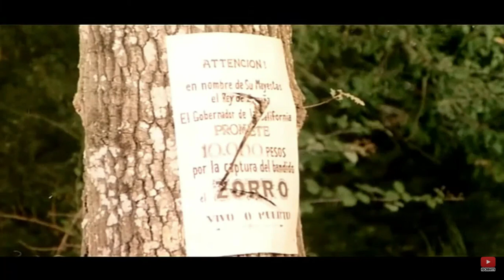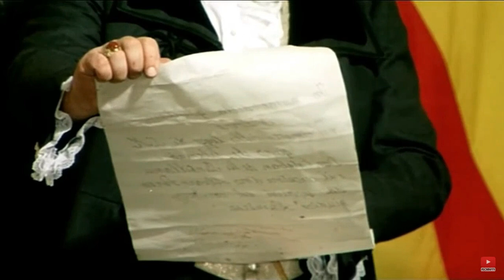FILM COMICI COMPLETI - I Nipoti di Zorro (1968) con Franco Franchi e Ciccio Ingrassia -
Ciccio e Franco La Vacca per andare dalla Sicilia in California, in cerca d'oro, si sono imbarcati clandestinamente sulla nave del capitano Martinez, inviato dai sovrani di Spagna per porre fine alle illegalità del giudice Ramirez. Sbarcati a Las Palmas, Ciccio e Franco si recano in casa dello zio, Don Diego De la Vega, per aver un aiuto economico. Presi di mira da due astuti truffatori, Ciccio e Franco sono costretti a prolungare la loro sosta a Las Palmas, creando gravi difficoltà al figlio di Don Diego, l'intrepido Zorro, che cerca di riparare alle malefatte di Ramirez, liberando gli innocenti da questi fatti ingiustamente condannare. Frattanto sempre per via della loro dabbenaggine, Ciccio e Franco cadono nelle mani dell'uomo, complice di Ramirez, che si è sostituito al capitano Martinez dopo averlo ucciso. Acconsentendo alla sua idea, il giudice condanna Ciccio e Franco alla morte, sapendo che Zorro interverrà per salvarli finendo così nelle mani dei soldati. Ma il coraggioso figlio di Don Diego manda all'aria il piano, sconfiggendo definitivamente Ramirez e il suo bieco braccio destro.
Regia: Marcello Ciorciolini
Attori: Ciccio Ingrassia, Franco Franchi, Agata Flori, Carlo Gaddi, Fidel Gonzáles, Mario Maranzana, Brizio Montinaro, Pedro Sanchez, Ivano Staccioli, Gualtiero Testori, Sergio Testori, Carlo Taranto, Enzo Andronico, Lino Banfi, Pietro Ceccarelli, Giorgio Chalet, Umberto D'Orsi, Antonietta Fiorito, Evi Farinelli, Andrea Fantasia, Franco Fantasia, Angelo Gaste, Adriano Micantoni, Angiolino Rizieri, Dean Reed, Clemente Ukmar.